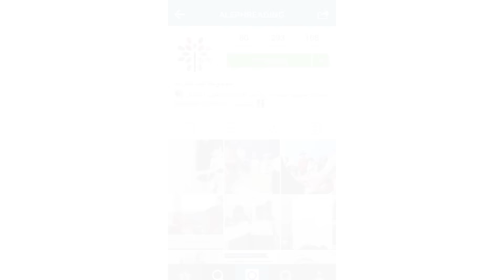30Deedsin30Days | إقرأ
Lets motivate our kids to read and get them to experience a whole new world!

Camera: Nikon D7100 & Canon G7x